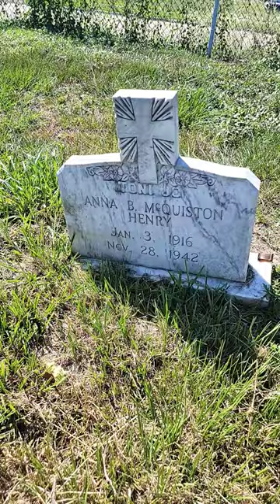'' Toni Jo Henry "tonijohenry